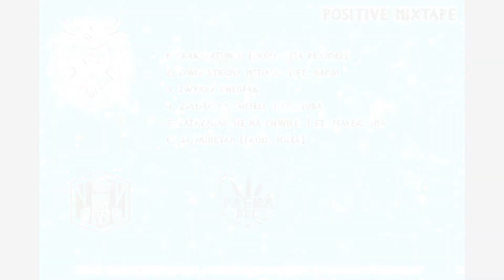Pafka - Ja pamiętam [prod. Jolec] | Positive MixTAPE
Drugi już kawałek zaraz po 'Brak ratunku' z albumu Positive MixTAPE.
Zapraszam do odsłuchu ;)
Rap: Pafka
Beat: Jolec
Mix/Mastering: pafkaREC